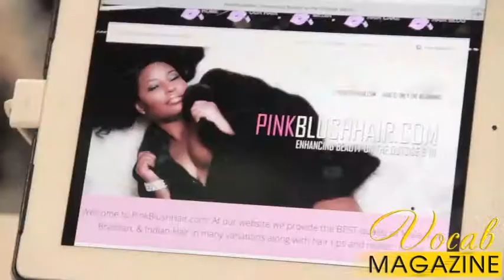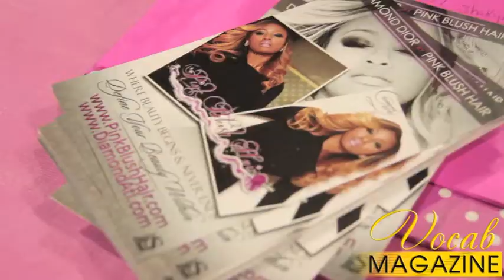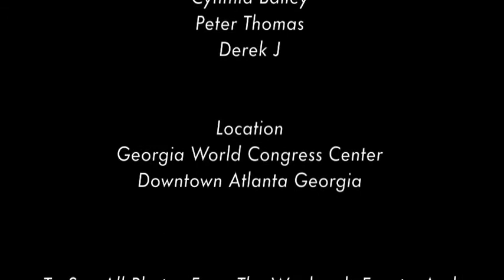Bronner Brothers International Hair Show 2013 Day1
Vocab Magazine was on location in Atlanta Georgia for the biggest hair show of any kind, the Bronner Brothers International Hair Show. The four day event had a variety of seminars, demonstrations and shows to give all the spectators all the know on everything new in the world of haircare. See some of the familiar faces that were in attendance at the Georgia World Congress Center.